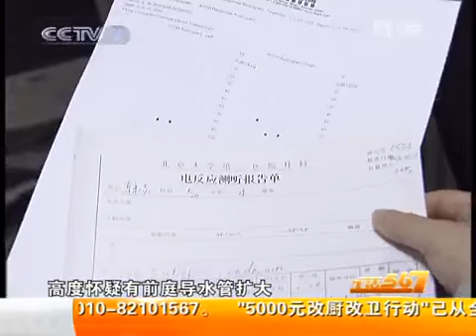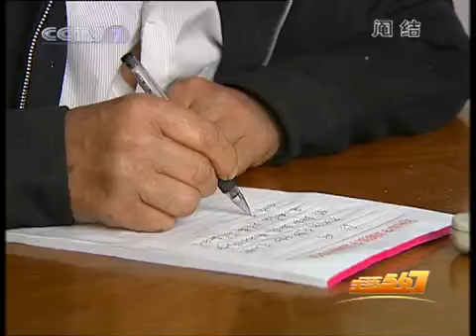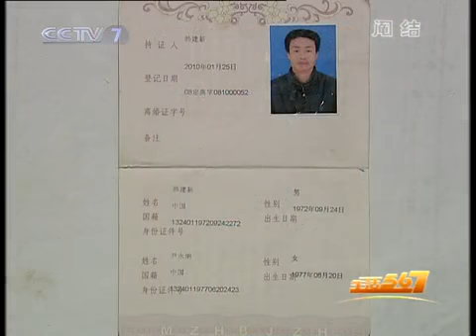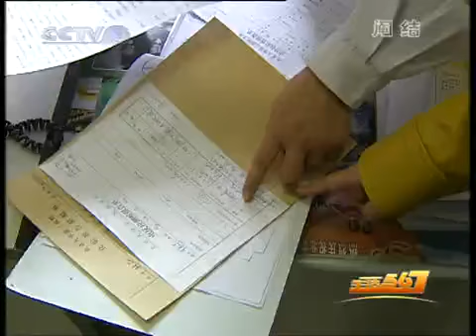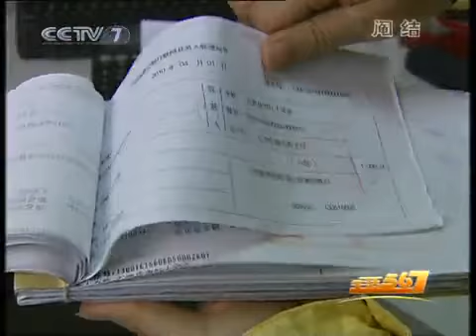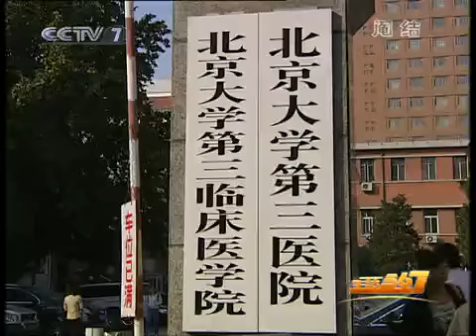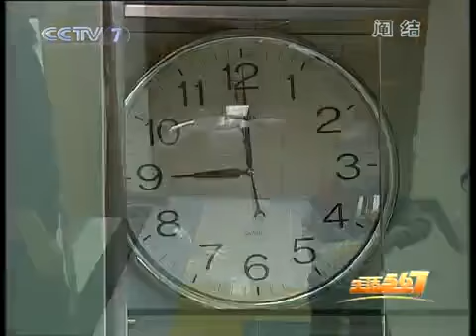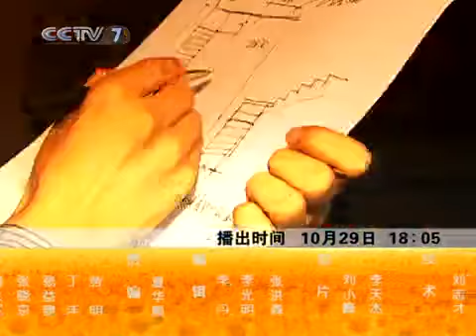美丽中国乡村行 [生活567]阉结（2010.10.28）